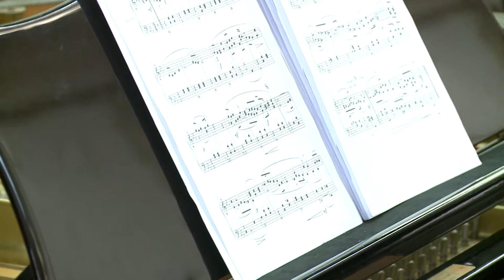Francesco Marino "Valzer delle Rose" - Luigi Carroccia, piano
Francesco Marino "Valzer delle Rose” (Waltz of the Roses)

Italian pianist Luigi Carroccia plays Francesco Marino's “Valzer delle Rose"
Filmed in Italy, Ferentino (FR) - I.I.S. "Martino Filetico"
October 30, 2015 - Live